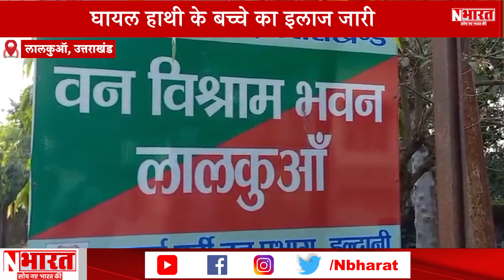घायल हाथी के बच्चे का इलाज जारी ! | NBharat